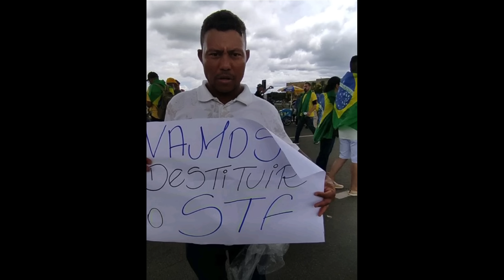🚨 GOLPISTA DO 8/1 MENTE TANTO QUANTO BOLSONARO MAS XANDÃO FAZ A FESTA COM LAUDO RECHEADO DE PROVAS